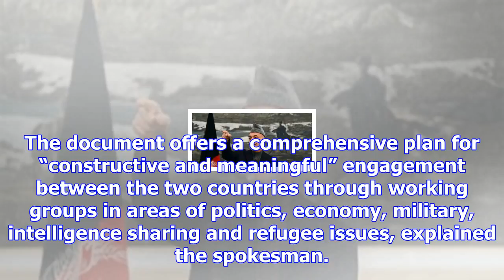Pakistan reports rare progress in tense ties with afghanistan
ISLAMABAD —  Pakistan and Afghanistan have agreed for the first time to place “liaison officers” at ...